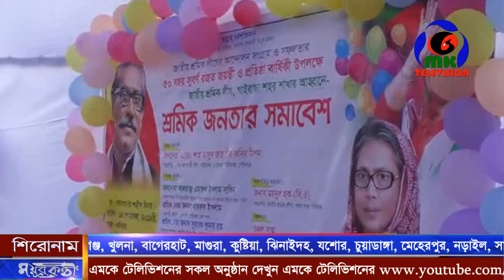গাইবান্ধায় শ্রমিক জনতার সমাবেশ অনুষ্ঠিত ll MK News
গাইবান্ধায় শ্রমিক জনতার সমাবেশ অনুষ্ঠিত ll Workers' gathering was held in Gaibandha